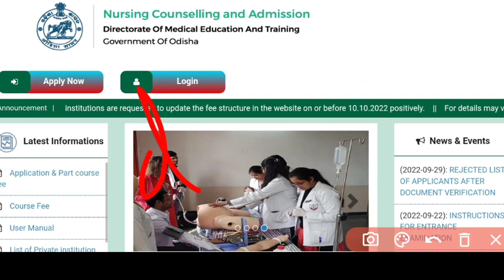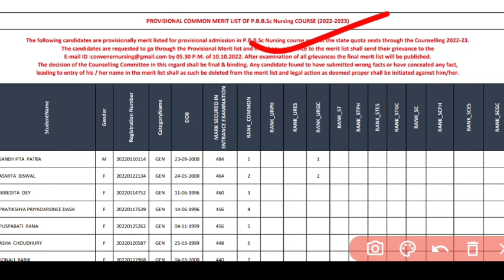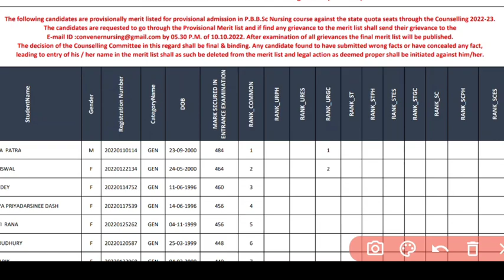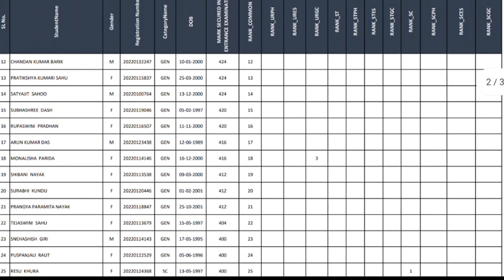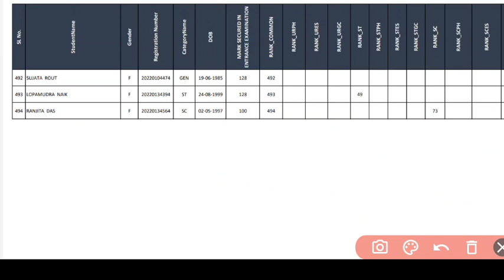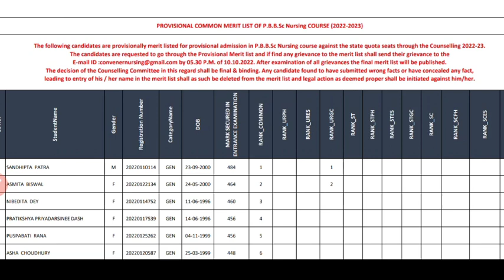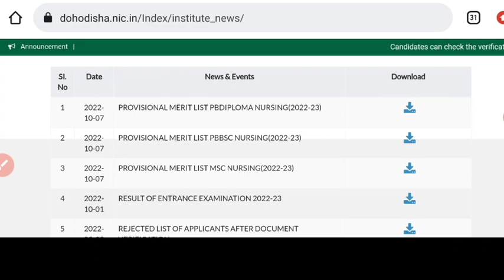ଆସିଗଲା NURSING MERIT LIST☺️WATCH NOW❗FULL DETAILS❗HOW TO CHECK ✅ଭୁଲ ଅଛି କି ନାହିଁ ଦେଖିନିଅନ୍ତୁ🚫